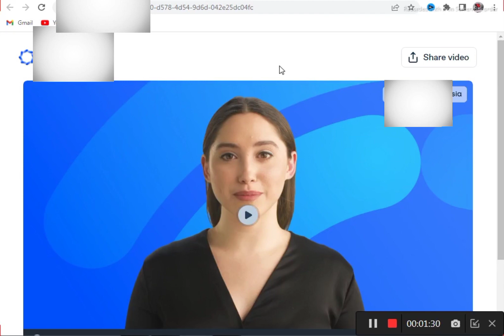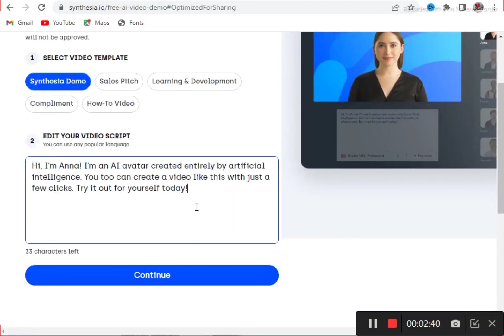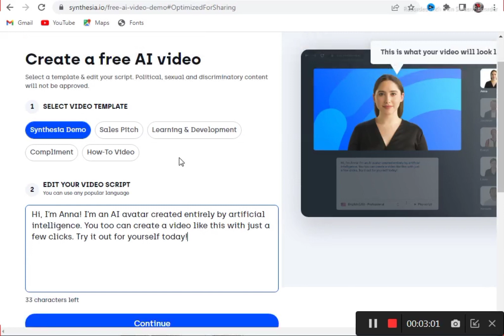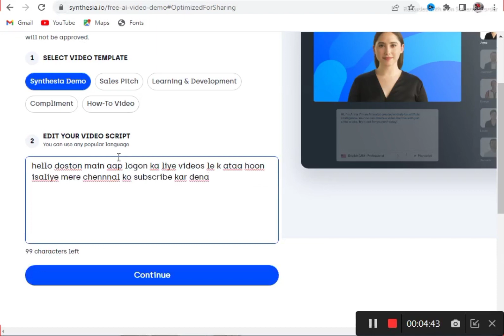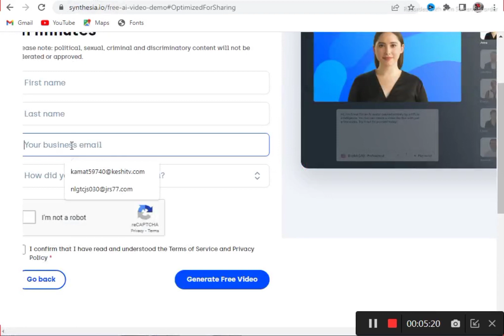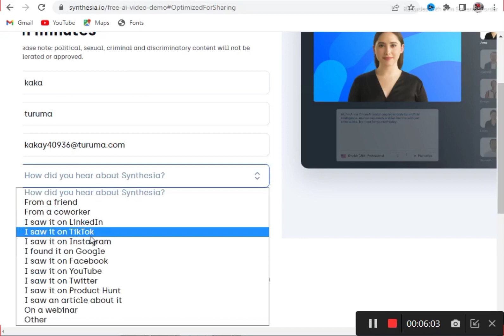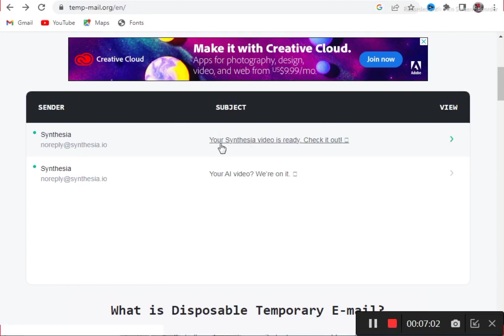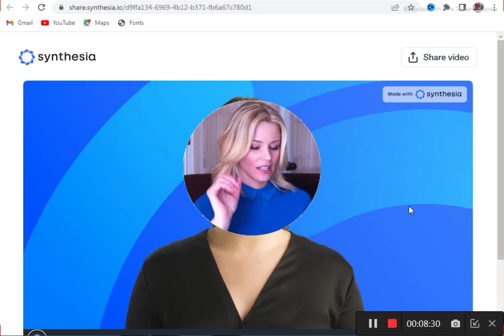Fake Face Fake Voice On YouTube | Earn Money From YouTube | Unique Video Upload On YouTube And Earn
Hi guys